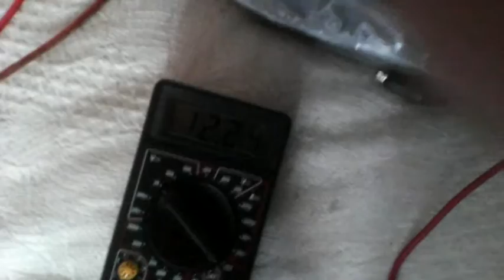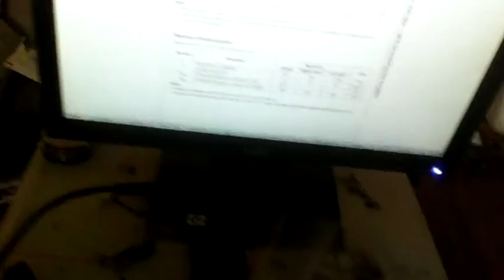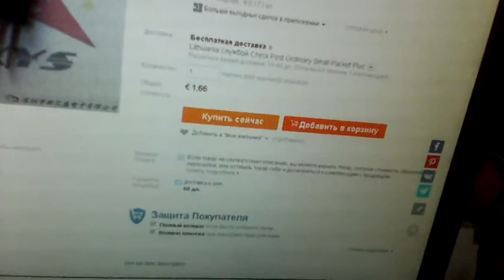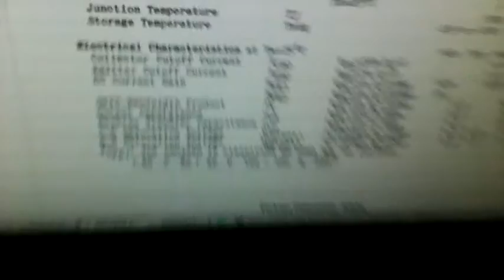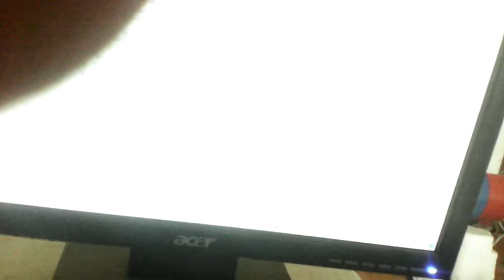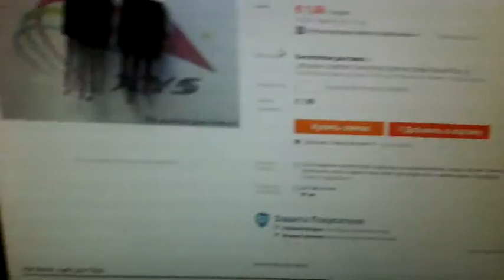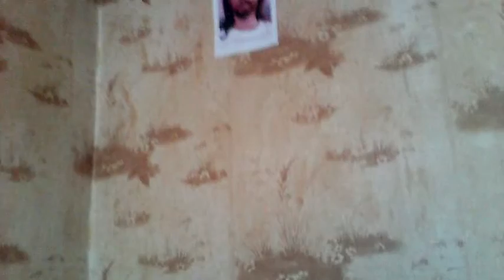Качер на 100 мегагерц с лампой экономичной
Радиопередатчик.